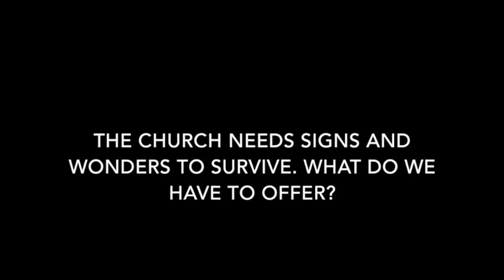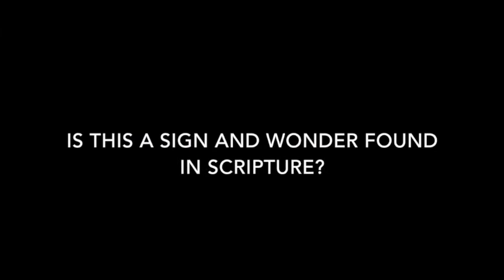John Wimber Thought the Gospel Wasn't Enough Expected Church to Multiply Fish and Bread like Jesus